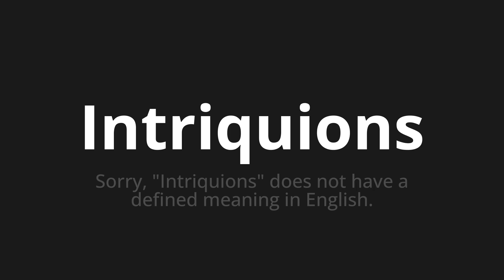How to pronounce Intriquions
Master the Pronunciation of 'Intriquions Which means Intrique' - which means : Sorry, "Intriquions" do not have a defined meaning in English. 📝 with @BaguettePronunciation 🎓🗣️ - [Your Guide to French]

Learn to pronounce 'Intriquions' perfectly in French with our easy and engaging tutorial by @BaguettePronunciation! 📖📽️ In this comprehensive video, we provide you with native speaker examples 🗣️👂 and phonetic breakdowns 🎵 to ensure you get the pronunciation just right.

How to say Plot in French